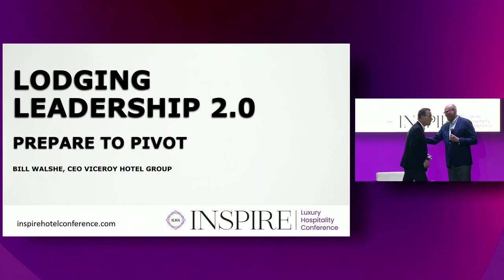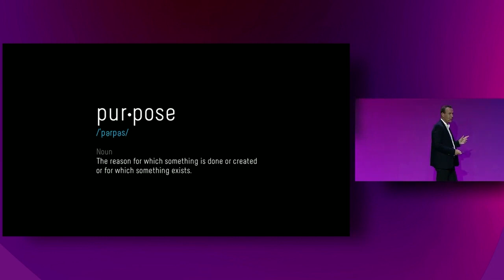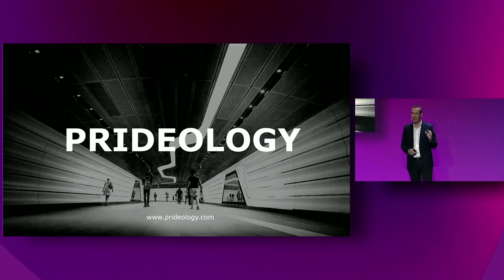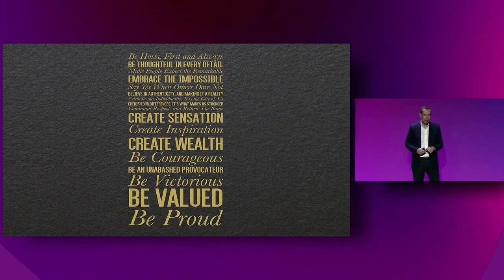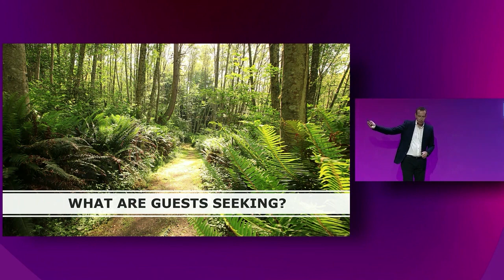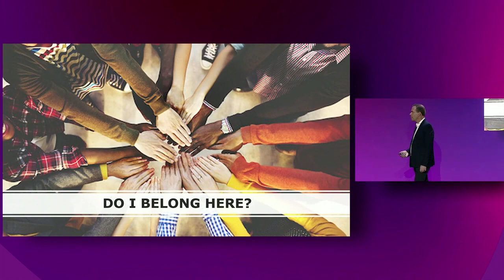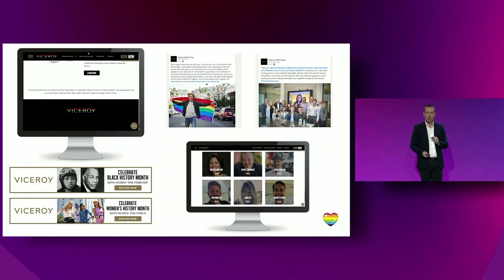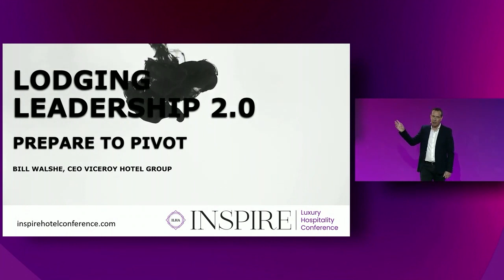Lodging Leadership 2.0 - Prepare and Pivot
As hospitality professionals, we’ve been taught to prioritize how we act, and not how we react. But the last three years have changed that paradigm. Today, thoughtful leadership requires changing not only strategies but mindsets, at a moment’s notice. What’s the secret to keeping your brand ideology relevant? How can you focus on your destination but create new paths there? And how can you get comfortable with change — for good?

Bill Walshe, CEO – Viceroy Hotels Hotels & Resorts